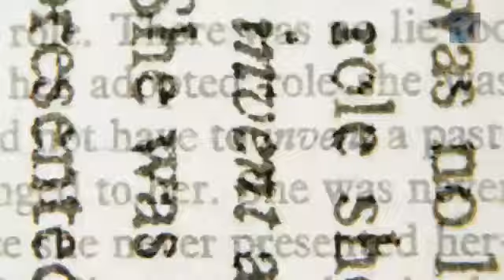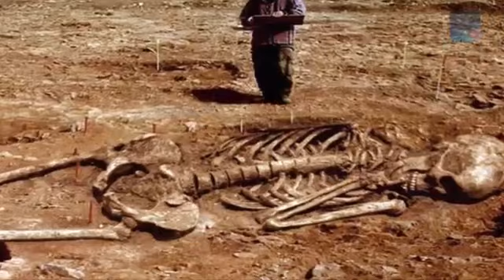GIANTS IN BIBLE